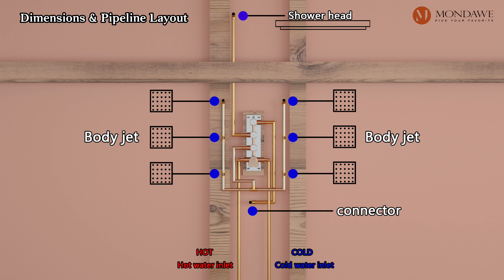Mondawe 12 in. Luxury Thermostatic Wall Mount Rain Shower Head with 6 Body Jet and LED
Three-In-One Shower System!  Use the waterfall shower, hand shower, and 3 body jets together or separately to get water where you need it most. The LED light will add more relaxation to your shower time!

-CEC certificated
-Flow rate 1.8 GPM at 80 PSI.
-3-Way Transfer Diverter Valve
- 6 Body Jets
-12 in. Square Shower Sead